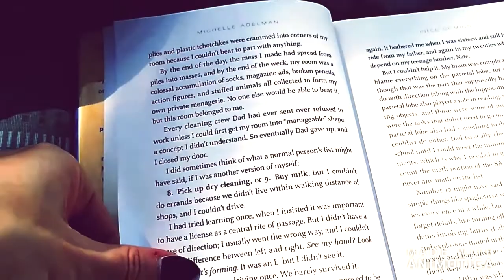Autistic Adventure: Sister Day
My sister and I spend the day together.